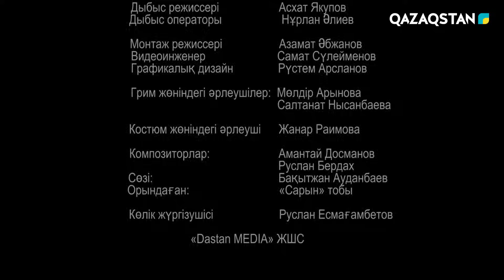«Жаңа қоныс». Телехикая. 8-бөлім